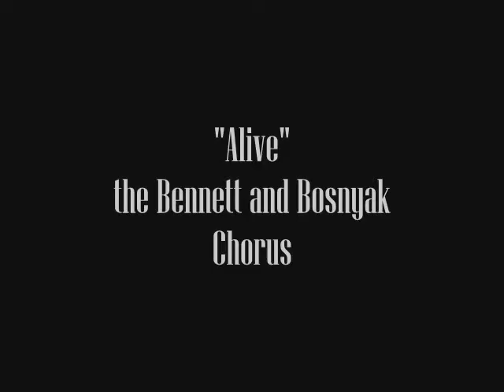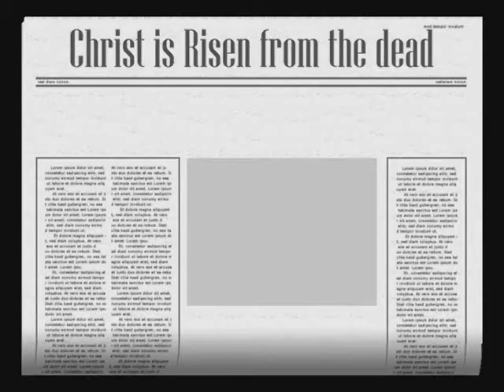He is Risen!